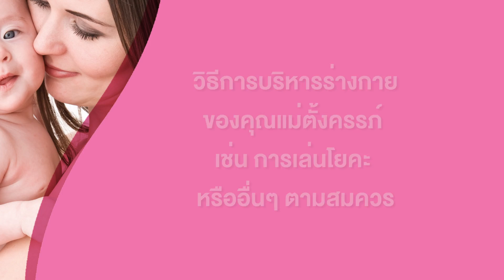Moms Society Interview_ครูสอนบัลเล่ย์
Mother&Care Presents  มุมมองและสไตล์การเลี้ยงลูกจากคุณแม่คนเก่งในแบบฉบับของตัวเอง
กับ "Moms Society" ประเดิมเทปแรกกับคุณแม่นักบัลเล่ย์คนเก่ง...ครูมด ดวงพร  โออภิรัตน์
พร้อมเกร็ดความรู้จากแพทย์ผู้เชี่ยวชาญ  ติดตามได้ใน Mother&Care channel  นะค่ะ